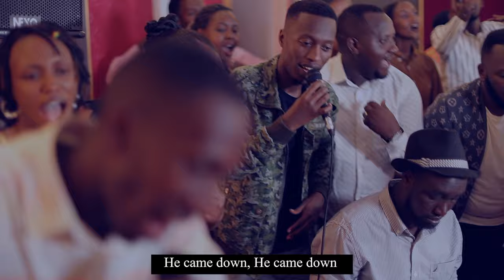AMARASO BY GISUBIZO MINISTRY UMOJA OFFICIAL VIDEO